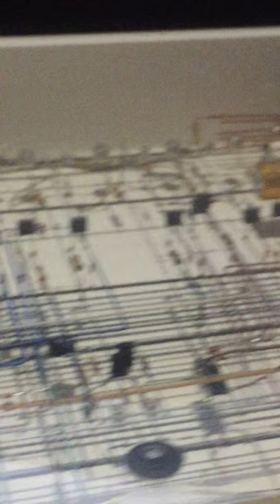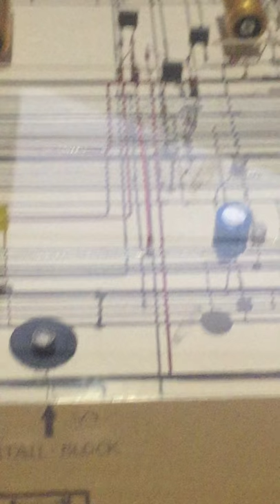Peter Vogel at Stuttgart's Kunstmuseum. Schattenorchester III, 1998.